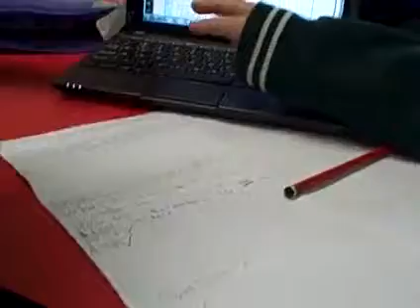Newman's Prompts as a Scaffold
Use Newman's Prompts to scaffold problem solving in Mathematics.